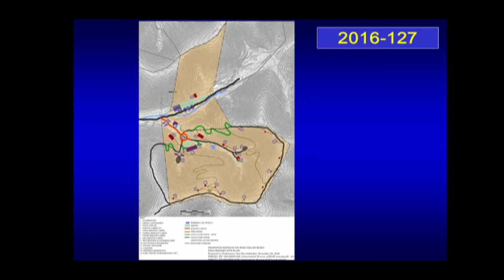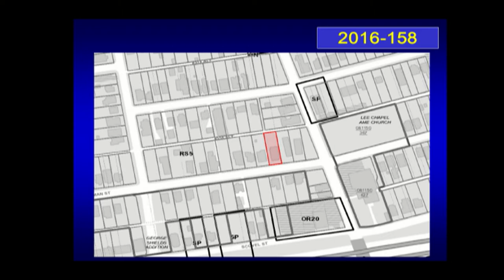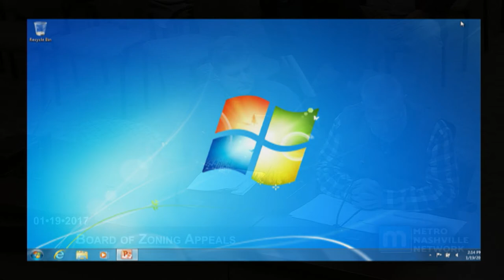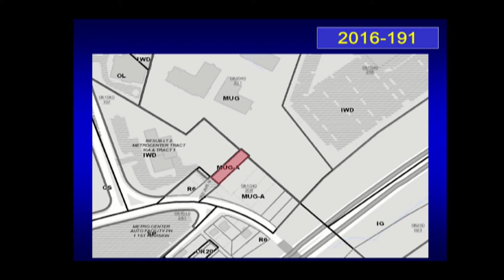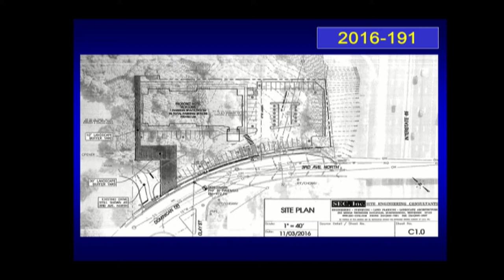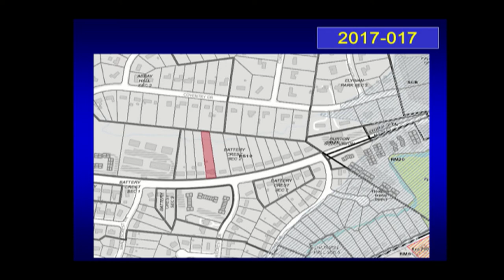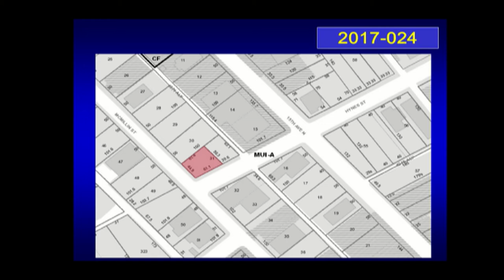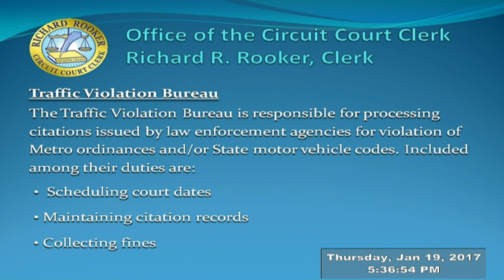01/19/17 Board of Zoning Appeals Meeting